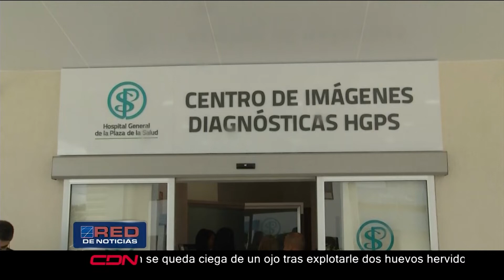Hospital General Plaza de la Salud inaugura Centro de Imágenes Diagnósticas